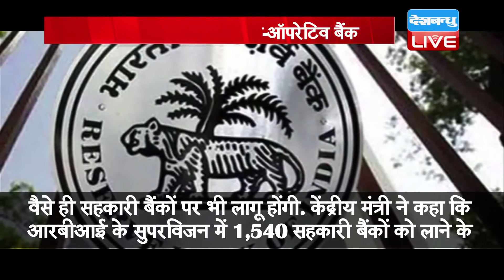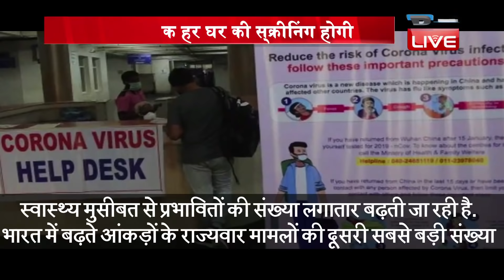दिनभर की बड़ी ख़बरें | din bhar ki khabar | Hindi News India | latest news | lockdown